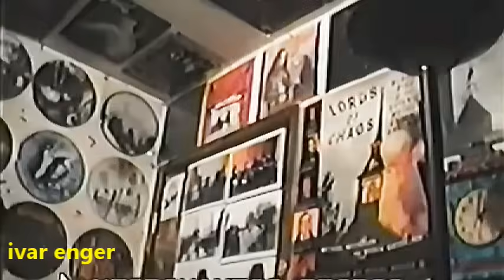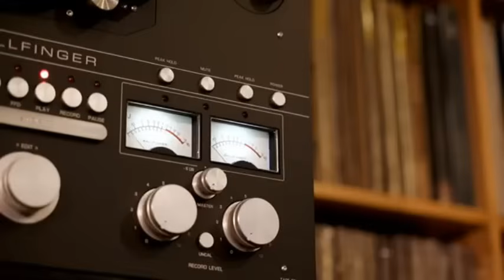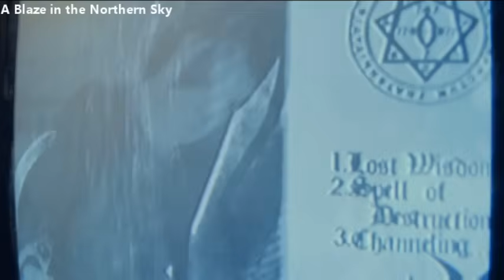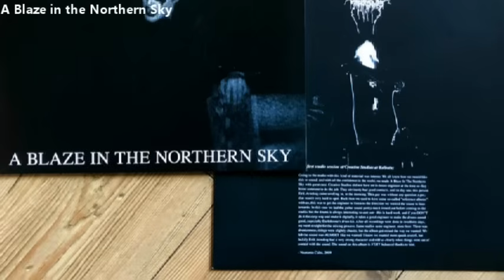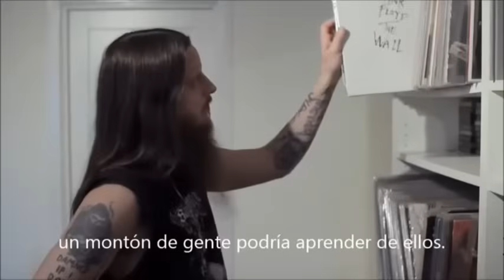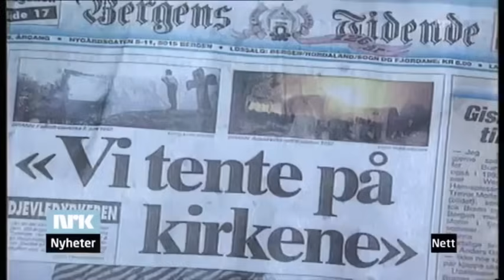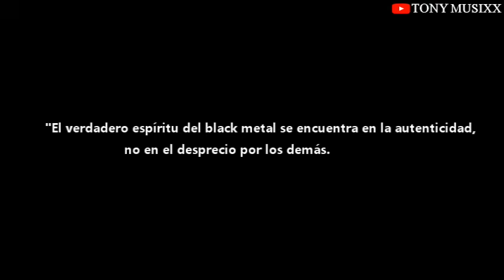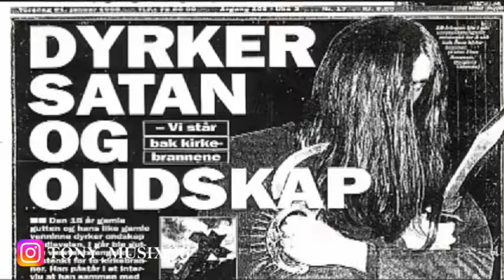LA HISTORIA DE DARKTHRONE Y LA BIOGRAFIA DE FENRIZ / LA HISTORIA DE MAYHEM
LA HISTORIA DE DARKTHRONE / BIOGRAFIA DE FENRIZ/ ORIGENES DEL BLACK METAL

Darkthrone es una influyente banda de black metal originaria de Noruega, formada en 1986 en la ciudad de Kolbotn. Inicialmente, la banda comenzó como un grupo de death metal, pero su sonido evolucionó hacia el black metal a medida que el género ganaba popularidad en Noruega a principios de los 90.

Historia:
Inicios (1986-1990): Darkthrone fue fundada por el guitarrista Ted "Nocturno Culto" Skjellum y el bajista Dag "Fenriz" Nilsen. Su primer álbum, "Soulside Journey" (1991), es un trabajo de death metal que recibió elogios, pero la banda no se sintió plenamente satisfecha con la dirección musical que había tomado.

Transición al Black Metal (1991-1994): Con la llegada del black metal, Darkthrone decidió cambiar su estilo. Su segundo álbum, "A Blaze in the Northern Sky" (1992), marcó este cambio y se considera uno de los pilares del género. A partir de ahí, lanzaron "Under a Funeral Moon" (1993) y "Transilvanian Hunger" (1994), consolidando su reputación y ayudando a definir el sonido crudo y atmosférico del black metal noruego.

Éxito y Estilo (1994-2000): La banda se volvió conocida por su enfoque DIY (hazlo tú mismo) y su rechazo a las tendencias comerciales. A pesar de su creciente popularidad, Darkthrone eligió mantenerse independiente, lanzando álbumes como "Panzerfaust" (1995) y "Total Death" (1996). Durante este tiempo, Fenriz también se destacó como un defensor del black metal y escribió artículos sobre la escena.

Exploración Musical (2000-presente): A lo largo de los años, Darkthrone ha seguido evolucionando su sonido, incorporando elementos de punk, rock y doom metal. Álbumes como "Ravishing Grimness" (1999) y "The Underground Resistance" (2013) muestran su capacidad para experimentar mientras se mantienen fieles a sus raíces.

El black metal noruego tiene sus raíces a finales de los años 80 y principios de los 90, emergiendo como un subgénero del heavy metal. Aquí te dejo un resumen de sus orígenes:

Orígenes del Black Metal Noruego:
Influencias Tempranas: Aunque el término "black metal" se había utilizado previamente (notablemente en el álbum "Black Metal" de Venom en 1982), el sonido y la estética específicos del black metal noruego comenzaron a formarse con bandas como Bathory y Celtic Frost, que sentaron las bases para el género.

Banda Fundadora: En Noruega, el black metal empezó a tomar forma con bandas como Mayhem, que se formó en 1984. Su estilo, junto con la provocativa imagen que presentaron, ayudó a establecer el tono oscuro y agresivo del género.

La "Segunda Ola": A principios de los 90, surgieron bandas clave como Darkthrone, Burzum, Immortal y Emperor. Estas bandas no solo definieron el sonido del black metal, sino que también promovieron una estética visual que incluía el uso de maquillaje facial, vestimenta negra y una temática que exploraba la oscuridad, la naturaleza y el paganismo.

Historia de Fenriz:
Inicios: Fenriz nació el 28 de noviembre de 1971 en Kolbotn, Noruega. Desde joven mostró un gran interés por la música, particularmente el metal. En su adolescencia, se unió a la escena musical local y comenzó a experimentar con diferentes géneros.

Formación de Darkthrone: Fenriz fundó Darkthrone en 1986 junto a su amigo Ted "Nocturno Culto" Skjellum. Originalmente, la banda tocaba death metal, pero con el tiempo, especialmente en los años 90, adoptaron un sonido de black metal que se convirtió en su sello distintivo.

ESTE ES UN CANAL DE MUSICA QUE HABLA SOBRE HISTORIAS DE CANTANTES DE ROCK Y DE MUSICOS EXTREMOS. LAS HISTORIAS DE BANDAS DE ROCK Y METAL ESTAN HECHAS CON MUCHOS DETALLES Y CURIOSIDADES PARA PERSONAS AMANTES DE LA MUSICA Y DEL ROCK Y EL METAL PESADO. _________________________________________________________________________________ MIS REDES SOCIALES PARA MAS INFORMACION DE MUSICA INSTAGRAM __ FACEBOOK __ TIK TOK __ .com/@musixx66 ______________________________________________________________________________ Y RECUERDA AQUI ENCONTRARAS LAS MEJORES HISTORIAS DE BANDAS Y DE MUSICOS DE ROCK Y DEL METAL PESADO.